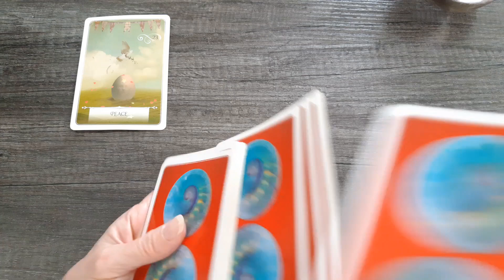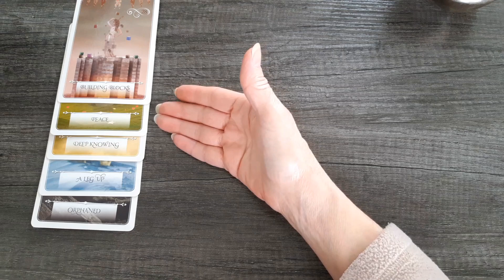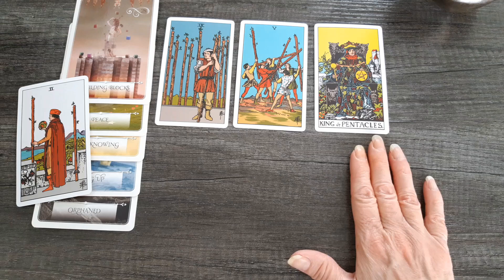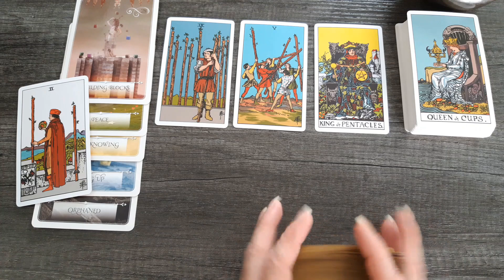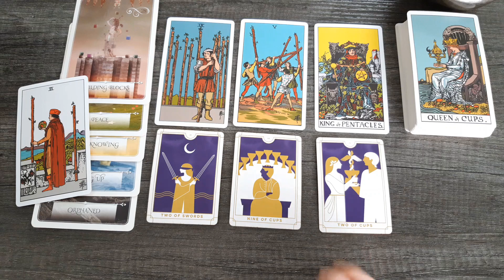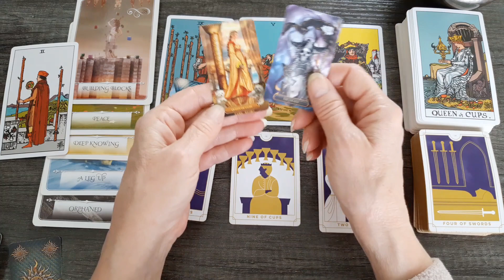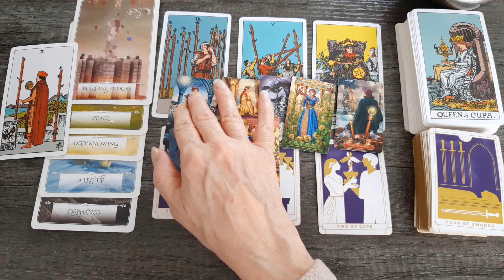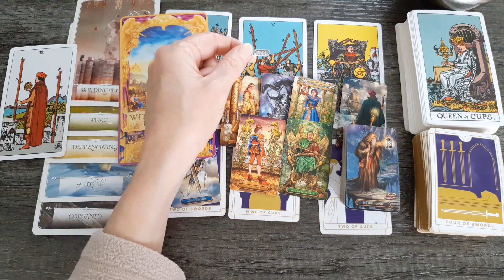LEO - CLARITY IN FINDING YOUR TRUTH & HAPPINESS, TRUST THE PROCESS! TIMELESS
Leo, General Tarot and Oracle energy reading.

Love & Light